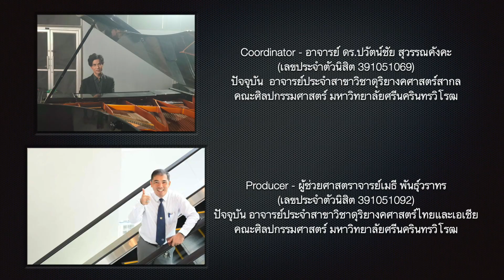FOFA SWU เพลงหมายเลขหนึ่ง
เพลงหมายเลข 1
A
หมื่นเม็ดทรายเรียงราย อาจหาญต้านน้ำทะเล
ล้านเม็ดฝนกำเนิดสายน้ำใหญ่ หมื่นแสนดาวอาจเผยความมืดนำทางไป
สิบร้อยใจร่วมสร้างฝันเดียวกัน
B
สร้างสีสันจากความว่างเปล่า สร้างเสียงเพลงจากความเงียบเหงา
สร้างโลกสวยด้วยใจผองเรา จะไม่เงียบเหงามืดมน
C
ขอเราจงอยู่เคียงข้างกัน (ดังเม็ดทราย)
แม้คืนวันผ่านนานแสนนาน (ไม่หวั่นไหว)
ขอเราเป็นดังใจเราต้องการ ขอเราจงอยู่คู่ความสวยงาม
B'
สร้างสีสันให้ความว่างเปล่า สร้างเสียงเพลงให้ความเงียบเหงา
C
C'
ขอเราเป็นดังใจเราต้องการ ขอเราจงอยู่ ขอเราจงอยู่ คู่ความสวยงาม

Music & Lyrics- อาจารย์ฆ้อง มงคล (เลขประจำตัวนิสิต 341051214)
ปัจจุบัน อาจารย์ประจำสาขาวิชาดนตรีสากล คณะมนุษยศาสตร์และสังคมศาสตร์ มหาวิทยาลัยราชภัฏราชนครินทร์

Soud engineer - นายศุภฤกษ์ พุฒสโร (เลขประจำตัวนิสิต 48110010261 )
ปัจจุบัน Sound Engineer Roomtone Studio

Coordinator - อาจารย์ ดร.ปวัตน์ชัย สุวรรณคังคะ (เลขประจำตัวนิสิต 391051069)
ปัจจุบัน  อาจารย์ประจำสาขาวิชาดุริยางคศาสตร์สากล คณะศิลปกรรมศาสตร์ มหาวิทยาลัยศรีนครินทรวิโรฒ

Producer - ผู้ช่วยศาสตราจารย์เมธี พันธุ์วราทร (เลขประจำตัวนิสิต 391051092)
ปัจจุบัน อาจารย์ประจำสาขาวิชาดุริยางคศาสตร์ไทยและเอเชีย คณะศิลปกรรมศาสตร์ มหาวิทยาลัยศรีนครินทรวิโรฒ